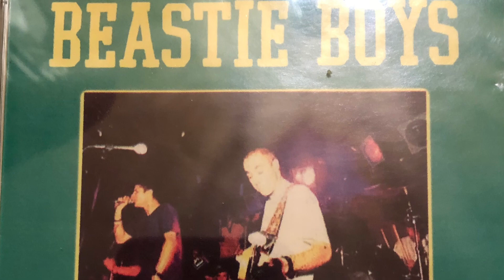Beastie Boys-Sure Shot ( Blood And Money Cd Live USA 1994 )